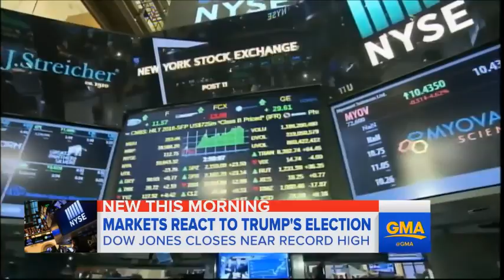Rap Especial sobre Donald Trump (RAPSUMEN #120)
El rapsumen semanal de noticias de Andy Sakkal es una pieza que sale todos los viernes en Segurola y Habana. El programa de futurock.fm que conducen Julia Mengolini, Pedro Rosemblat y Fito Mendonca.